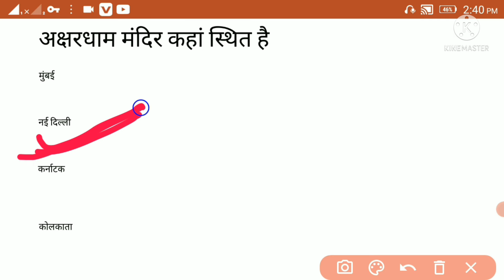भारत के मंदिर।most important temples in india।। static gk।। army air force navy coast guard all exam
this video is temples  knowledge purpose           gk most important temples questions army 🇮🇳 air force navy coast guard